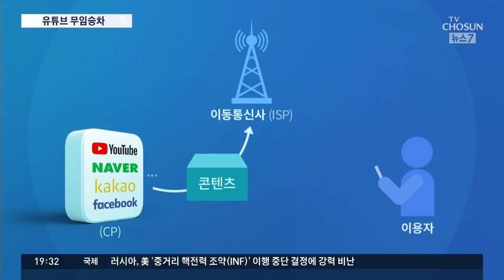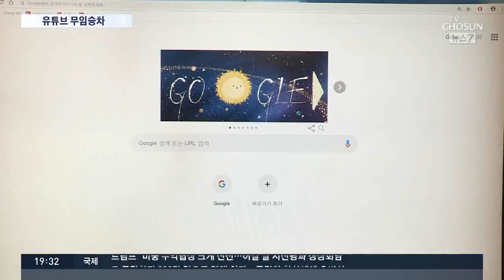페이스북, 통신사에 '망 사용료'…유튜브 무임승차 논란 2라운드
페이스북이 국내 통신사에 망 사용료를 내기로 하면서, 유튜브나 넷플릭스 같은 해외 동영상 서비스의 무임승차 논란이 커지고 있습니다. 데이터 사용이 급속도로 늘고 있는데, 돈은 해외 기업들이 챙기고 투자는 국내 통신사들만 해야 하냐는 건데요.